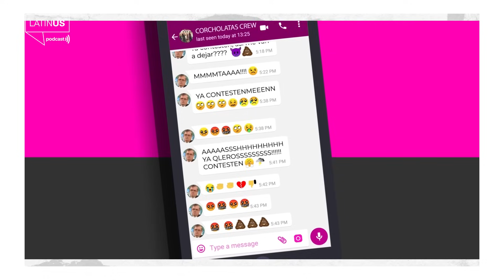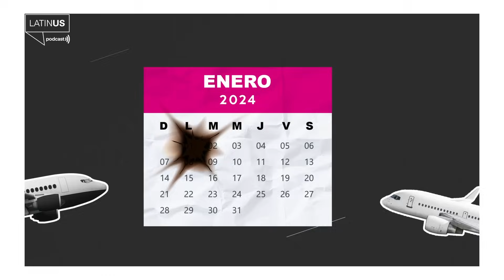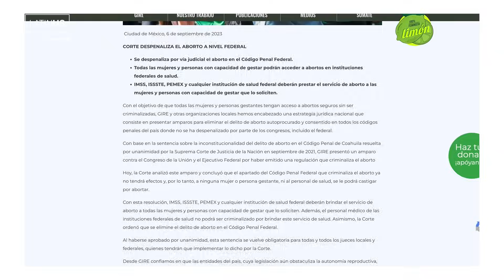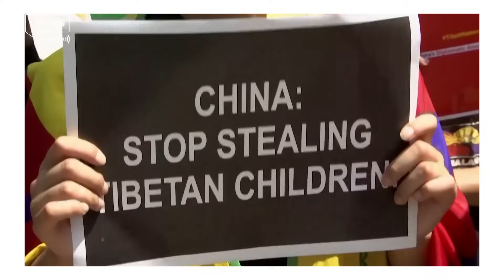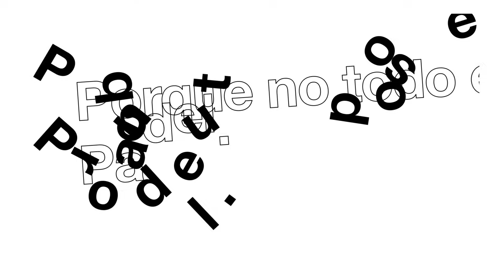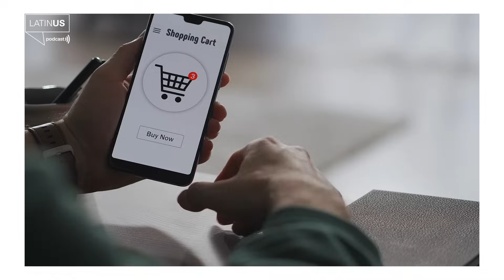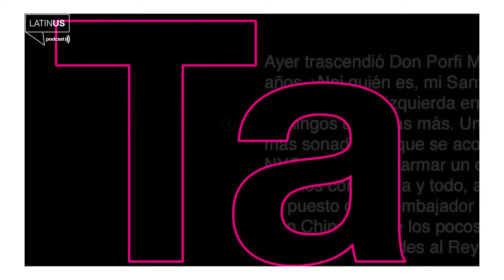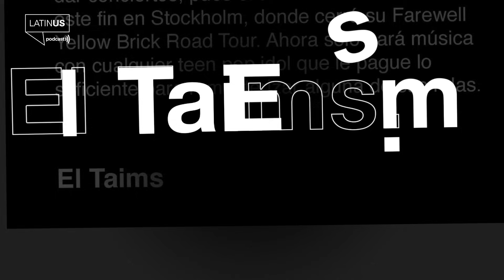El Taims x Latinus - Episodio 7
ElTaims x Latinus: El fantasma del dedazo regresó con la victoria de Claudia Sheinbaum, AMLO reconsidera su decreto de recortar vuelos al AICM y la Suprema Corte despenaliza el aborto en todo México.
Una manera diferente de escuchar las noticias.